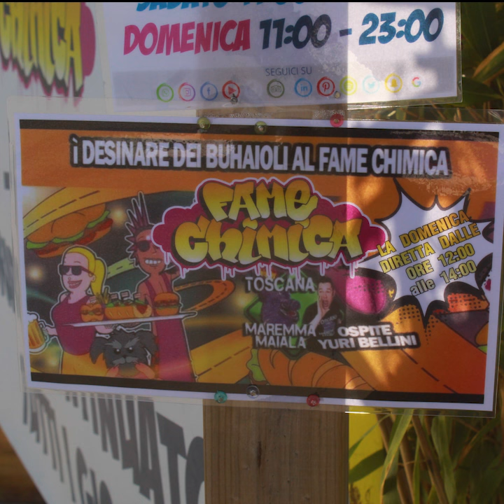sagra del ranocchio